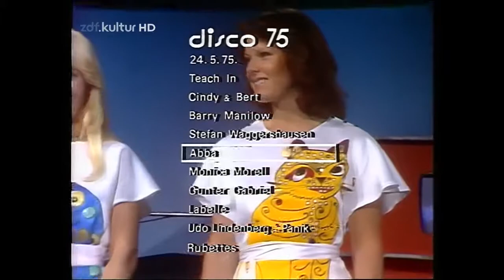ABBA - I Do, I Do, I Do, I Do, I Do 1975